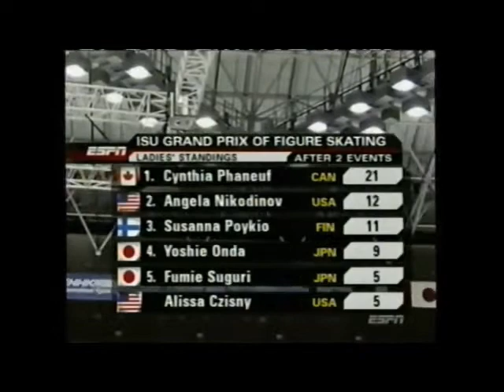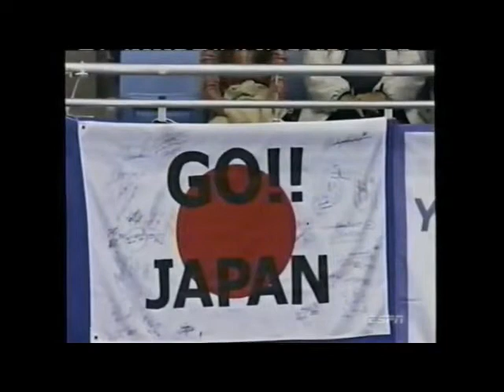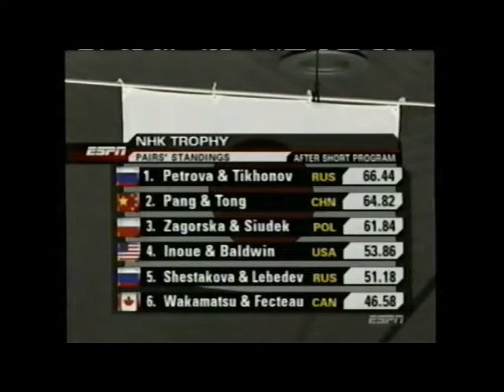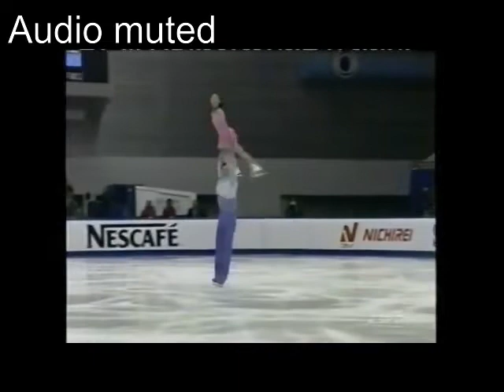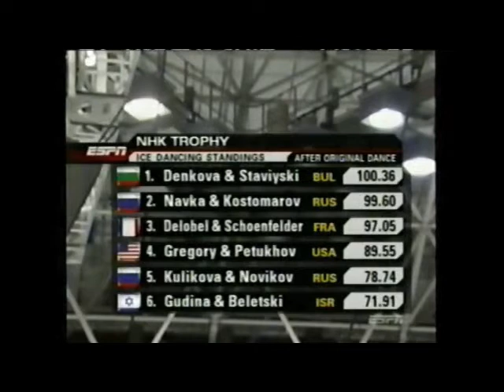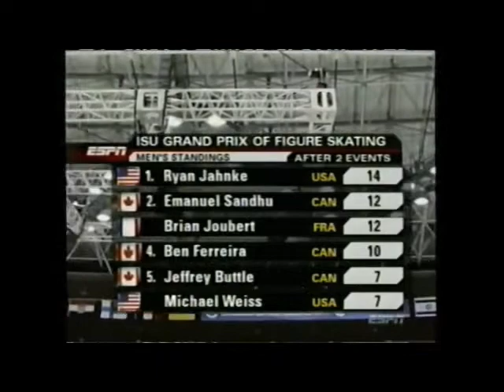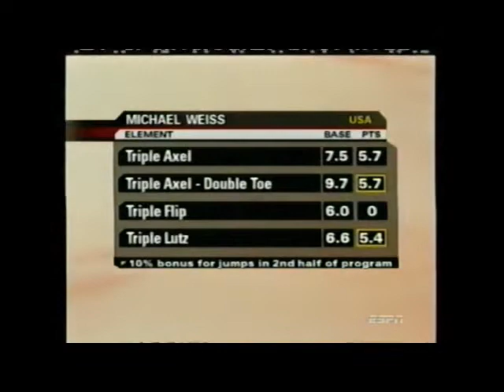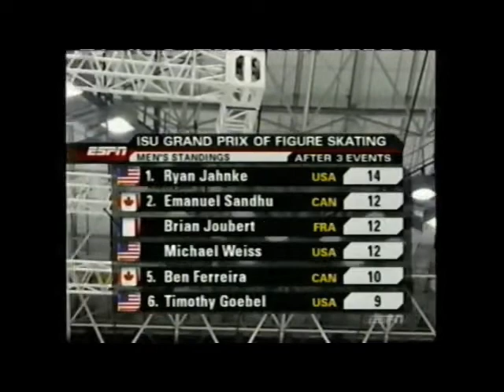2004 Grand Prix-NHK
The entire program shown on U.S. television, no commercials.  From Rainbow Ice Arena, Nagoya, Japan  **AUDIO MUTED DURING PORTIONS OF PANG & TONG'S PERFORMANCE DUE TO COPYRIGHT RESTRICTIONS**